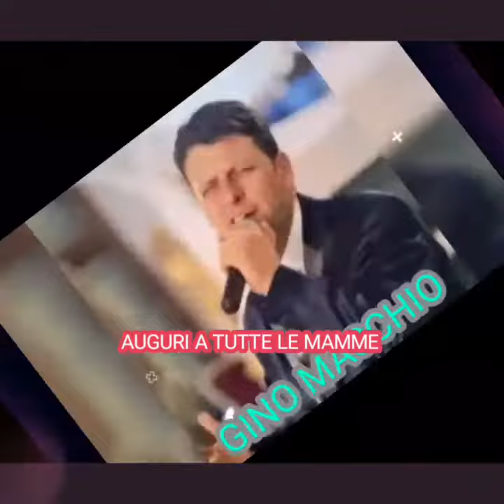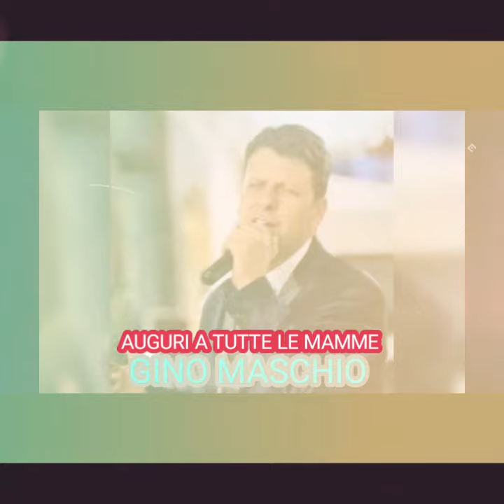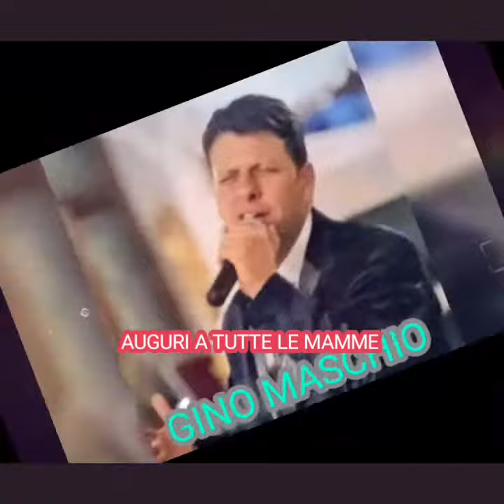PREGHIERA A NA MAMMA GINO MASCHIO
preghiera a na mamma brano cantato da mirna Doris Mario da vinci